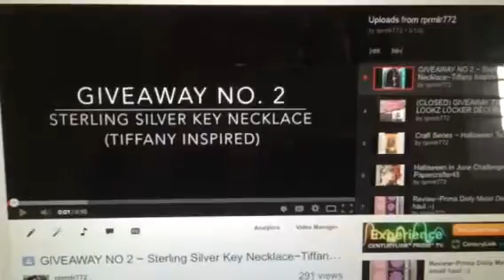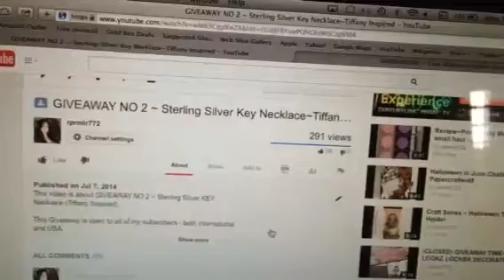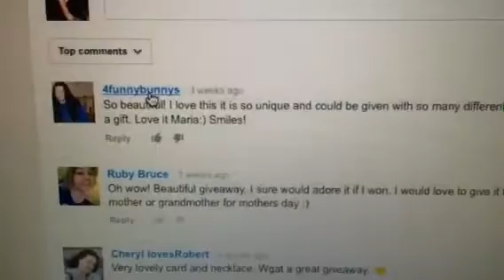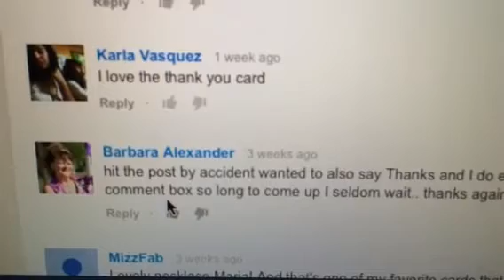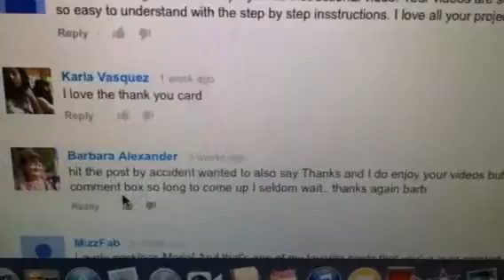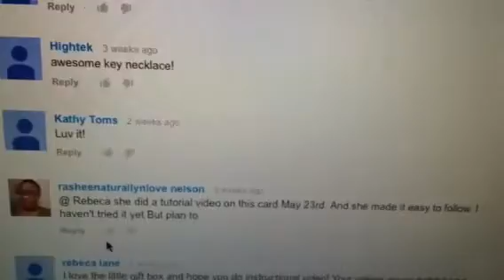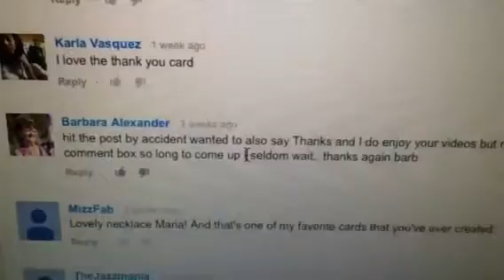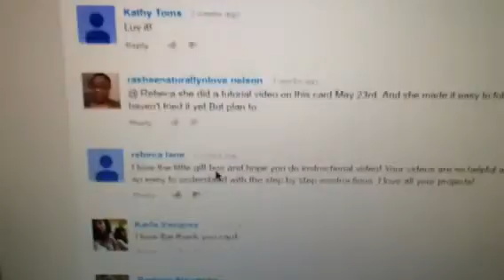Winner For the Sterling Silver Giveaway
The winner is Barbara Alexander. I have sent her a message to get her mailing address. Congratulations Barbara.